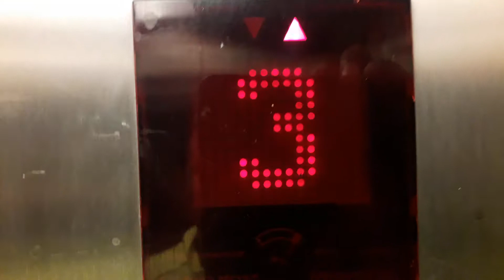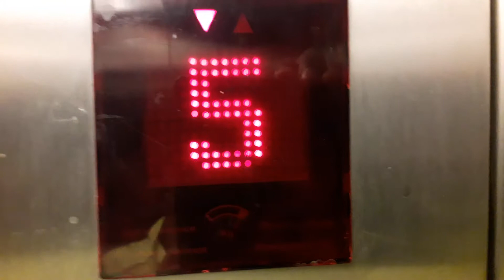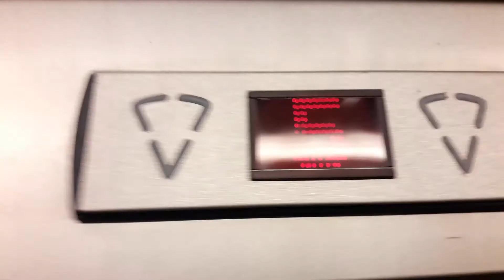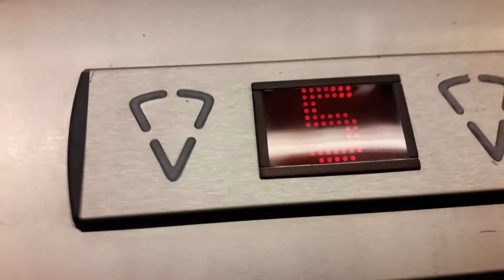Kone Ecodisc Lifts at the back of H&M at the Eastgate Shopping Centre in Inverness